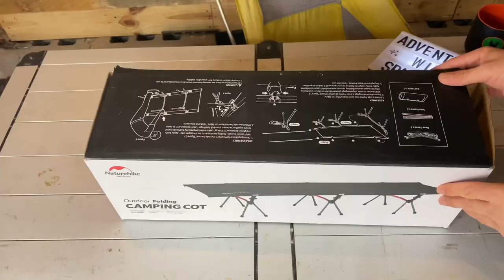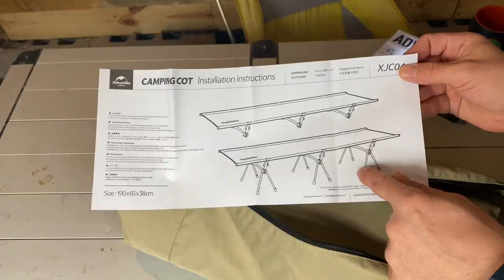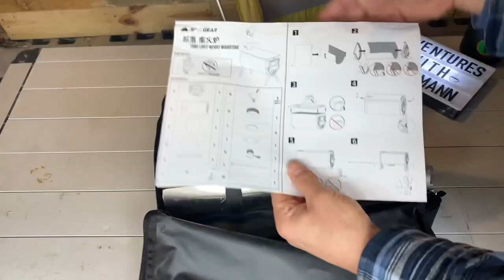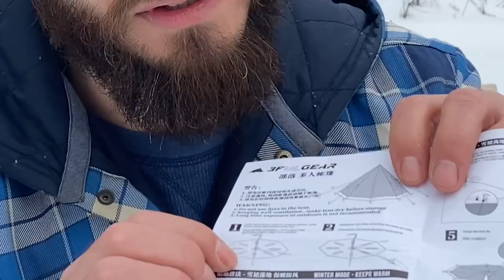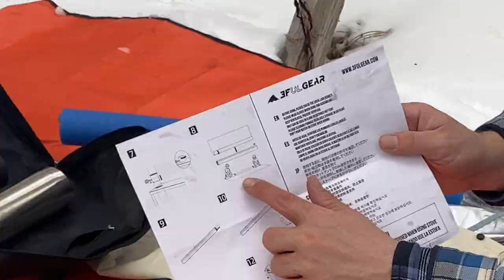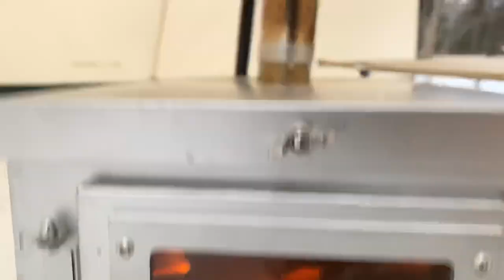New Hot Tent Setup Unboxing and First setup!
Got an all mew hot tent setup.
3F UL gear 4-6 person hot tent
3F UL gear stainless steel wood stove
And
NatureHike folding camp cot
I unbox everything and set it all up for the first time. Hope you enjoy!